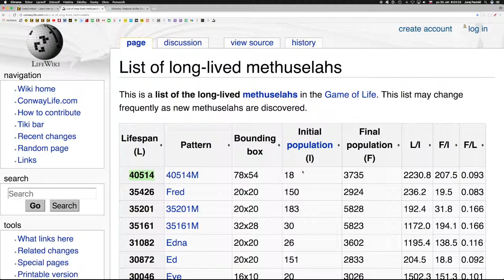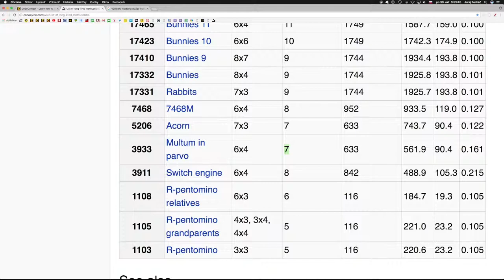💣 752☞ Ľadový život║CodeCombat Python║ Programovanie s Yetim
Život je hra.

Základná syntax, Čítanie dokumentácie